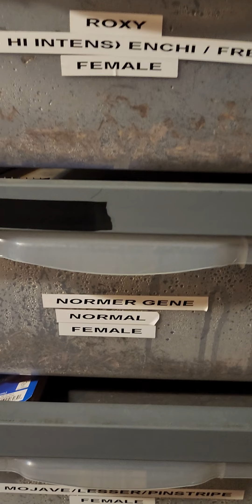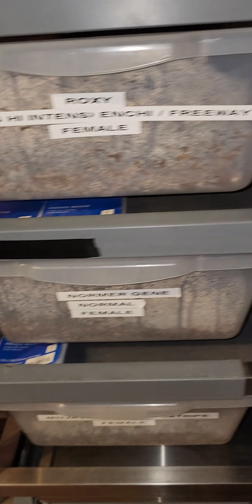A Look at my Snakes and my Dogs ‎@fredenglish9431